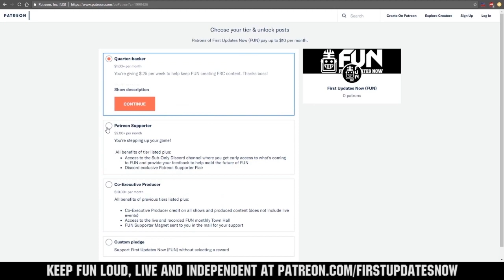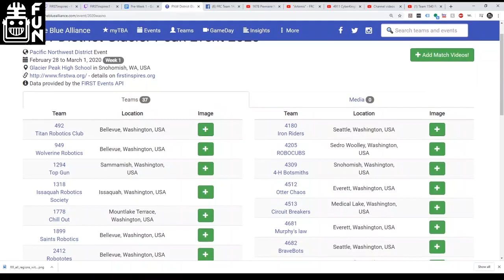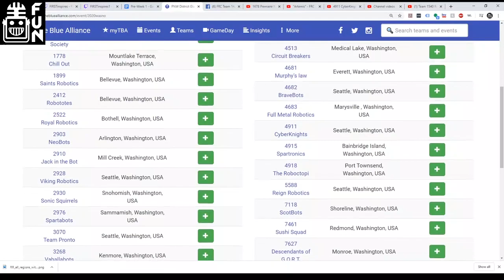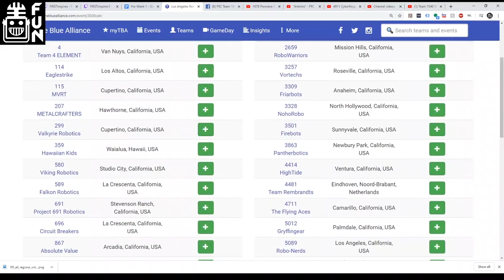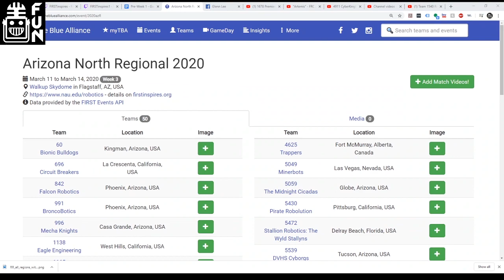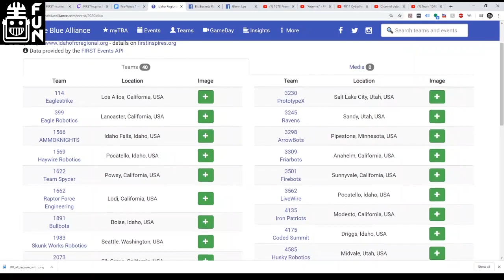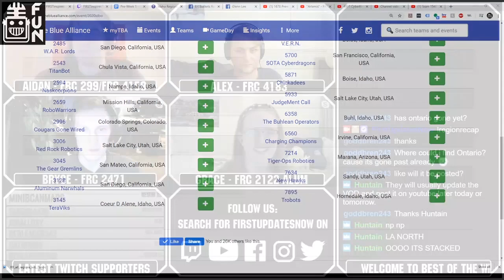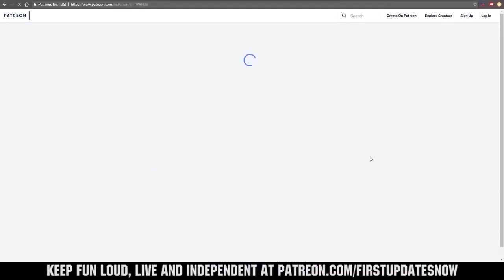Best of the West Region Week 1 Previews USA West, Alberta, British Columbia First Updates Now Region